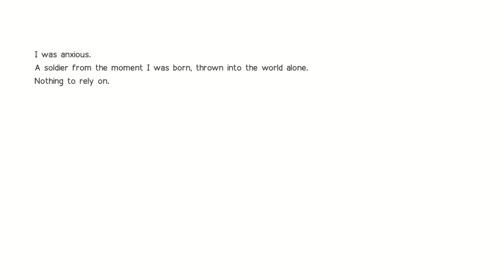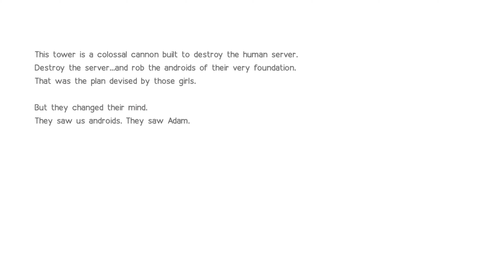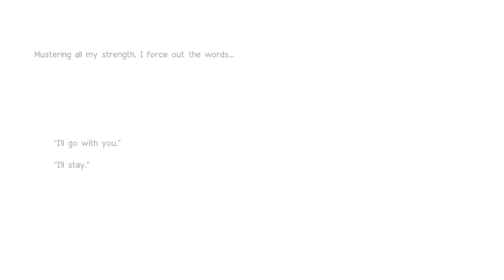NieR Automata™ FINAL 9S 44 D ENDING